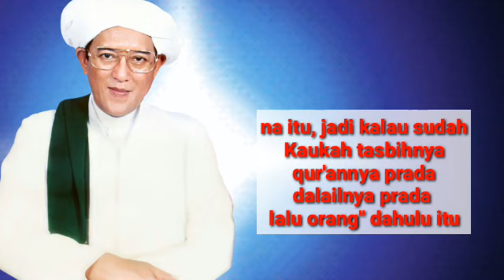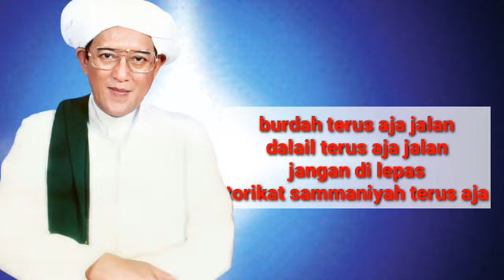Pesan abah guru sekumpul untuk para pencinta abah guru sekumpul terkhusu anak angkat guru sekumpul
Dalam vidio ini berisi tentang pesan abah guru sekumpul untuk pencinta abah guru sekumpul terkhusus untuk anak angkat abah guru sekumpul